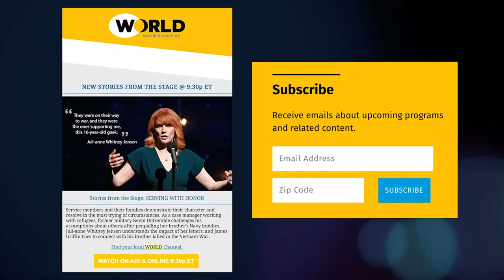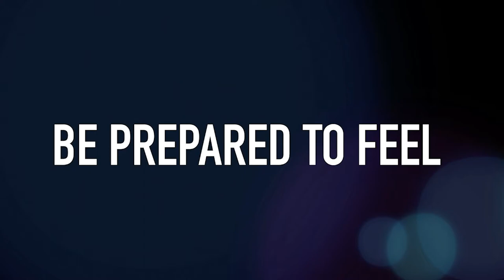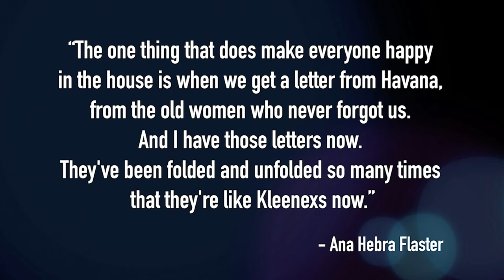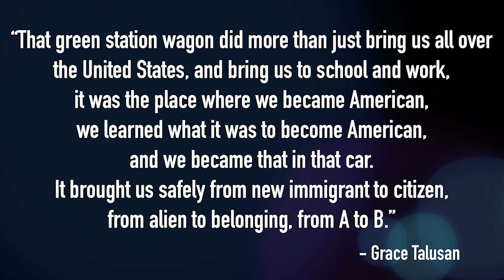Page to Stage | Stories from the Stage: Learning Series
All stories have elements in common: relatable characters, conflict, and a compelling theme. There are, however, distinct differences between a written story and a spoken story. Dive into the art of storytelling with coach Cheryl Hamilton, and guests Ana Hebra Flaster and Grace Talusan.

Have a story to tell? Submit your story